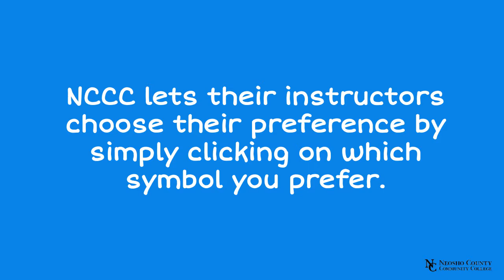Card View vs. List View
Tutorial for Neosho Faculty